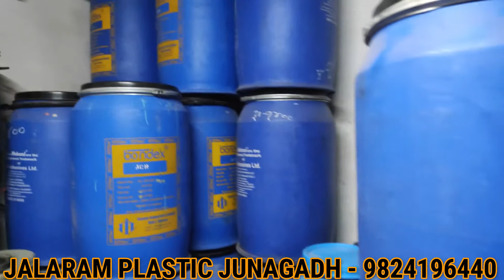JALARAM PLASTIC || JUNAGADH - 9824196440 || One Touch Business Solution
મીલ્ટન / પારસ / ગણેશ / સામર્થ્ય / સ્ટાન્ડર્ડ કંપની ના પ્લાસ્ટીકની તથા ગ્લાસવેરની આઇટમના જથ્થાબંધ વેપારી.  TIME - 10:00 AM TO 9:00 PM

OWNER :-  MADHAVDAS LONGMAL & CHETANBHAI

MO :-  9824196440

Address:-  DHAL ROAD, B/S. KHOJAKHANA, JUNAGADH

JOIN US :-